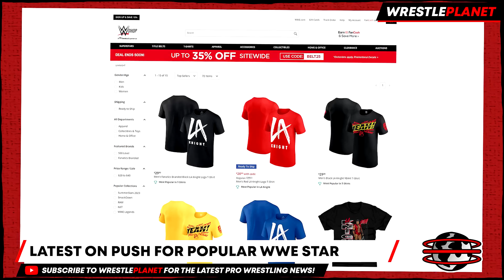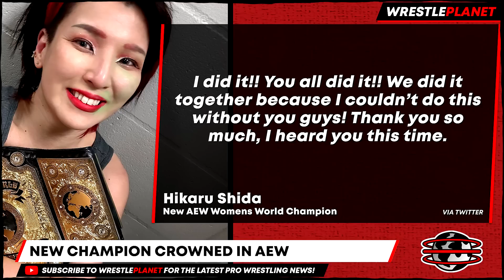FOUR *NEW* AEW Contracts SIGNED! Big WWE Return LEAKED?! MJF Adam Cole Turn CLUE?!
00:00 HEADLINES
00:03 MORE ON THE ELITE RE-SIGNING WITH AEW
02:16 LATEST ON PUSH FOR POPULAR WWE STAR
03:58 POTENTIAL WWE RETURN CONFIRMED?
04:56 WWE STIPULATION RUMOR DEBUNKED
06:11 FORMER WWE CHAMP MAKES AEW DEBUT
07:23 HUGE AEW ALL IN MAIN EVENT CONFIRMED
09:06 NEW CHAMPION CROWNED IN AEW
10:01 TOP AEW STAR TEASES COLLISION APPEARANCE
11:08 FOUR MORE NEW AEW CONTRACTS CONFIRMED